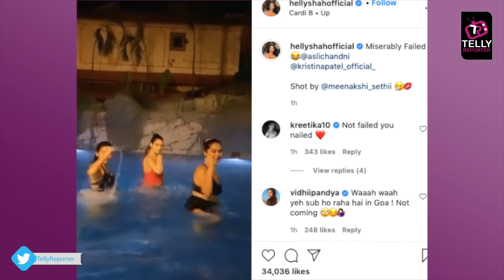Helly Shah Gives A Sneak Peek Of Her Shoot Location In Goa & Does A Fun Dance Challenge In The Pool